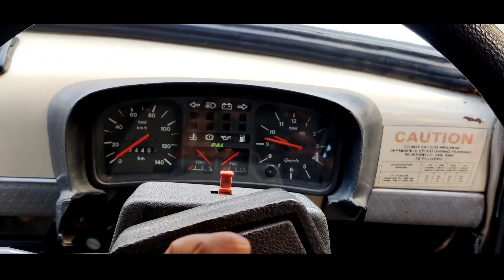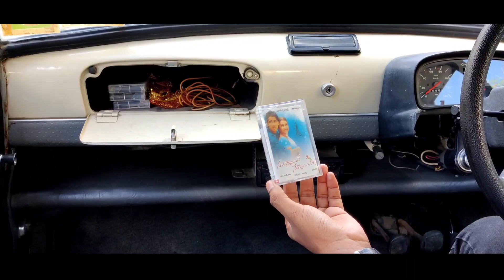The Padmini Vintage Car - First Telugu Walkaround | Iconic Vintage Car of India | Bikecar Telugu lo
I Mr. Vikas Kanchanapally gets The Padmini Vintage car, Premier Padmini, first telugu walkaround on youtube, Padmini Vintage car features comfort conviencnce engine mileage details shared, Padmini first made under Fiat licensed used to get Premier padmini 118 & S1 models Fiat padmini launched in india year 1970 with price IN 9700 & stoped production in 1998 at price 2.25 lacs